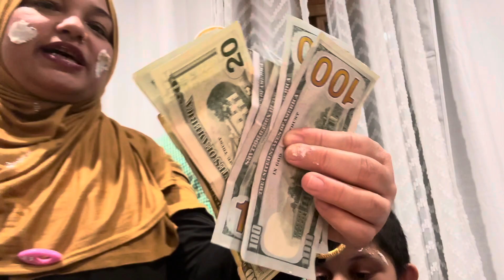Mayer birthday party (Celebrate)korlam